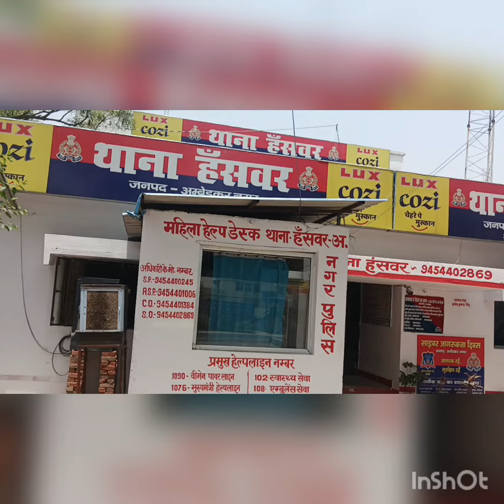अनिर्मित मंदिर में पुजारी का सड़ा गला शव मिलने से क्षेत्र में सनसनी फ़ैल गई